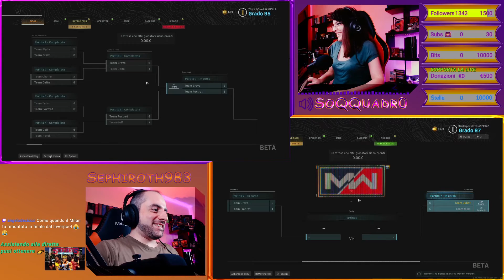Primo tentativo al Torneo 2v2 Gunfight di CoD, le rimonte incredibili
Un ottimo esordio